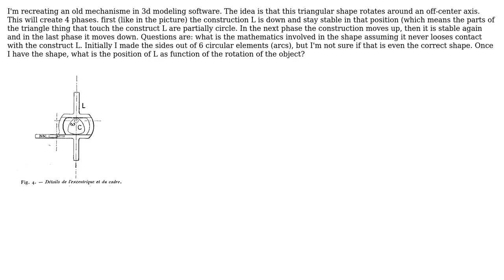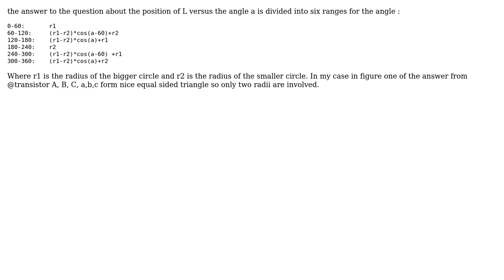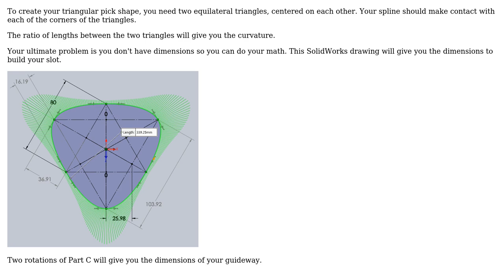Engineering: recreating old mechanisme (3 Solutions!!)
Engineering: recreating old mechanisme

With thanks & praise to God, and with thanks to the many people who have made this project possible! | Content (except music & images) licensed under CC BY-SA | Music | Images & others | With thanks to user Transistor user StainlessSteelRat user illu user frans and the Stack Exchange Network Trademarks are property of their respective owners. You are responsible for your own actions.